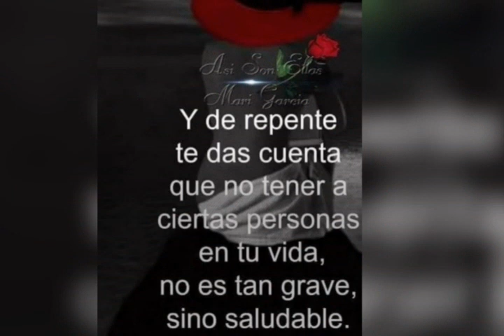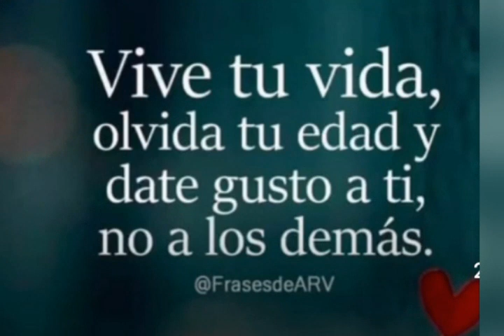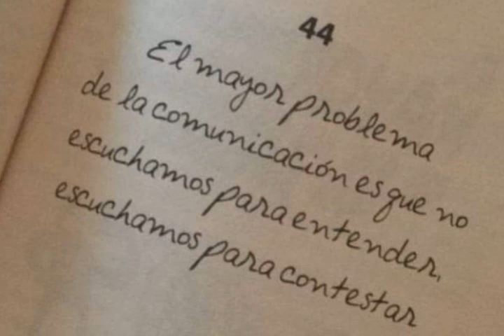Saludos de buenas tardes. No tengo derecho de autor sobre esta canción.